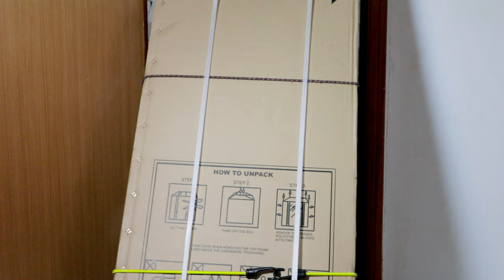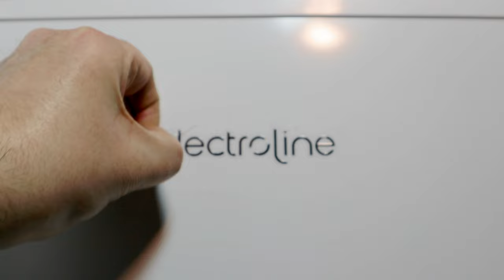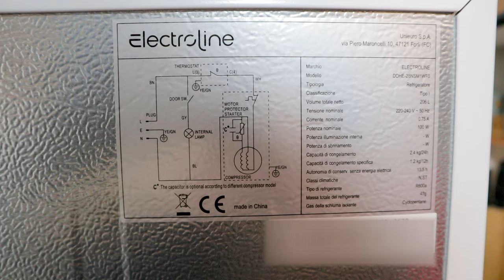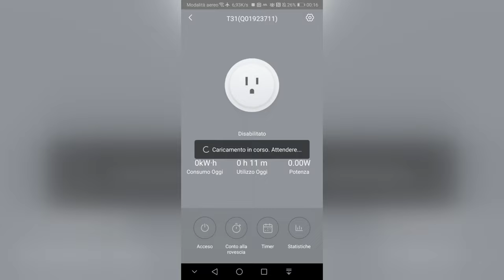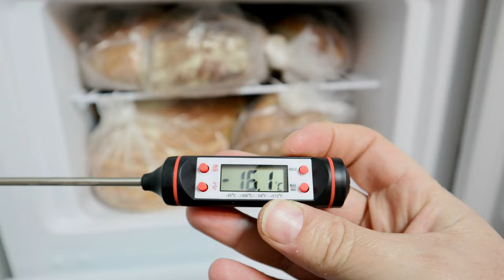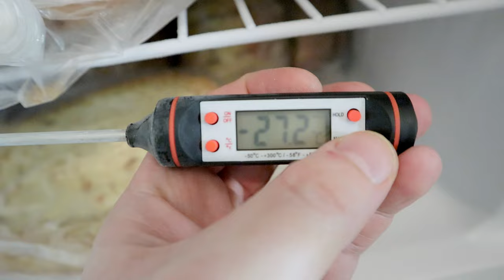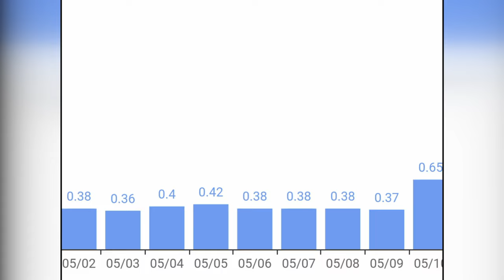Comment économiser en achetant un nouveau réfrigérateur transporté et installé par vous-même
1) 00:00 Transport avec chariot Parkside
2) 01:34 Comment fonctionne un réfrigérateur
3) 02:21 Électroménagers de qualité de marque privée
4) 03:45 Temps d'attente pour le premier allumage
5) 04:08 Compresseur de réfrigérateur
6) 04:24 Réglage de la hauteur des pieds
7) 05:17 Dimensions externes et internes
8) 06:35 Pas de fonction Frost
9) 07:18 détection de température réelle
10) 09:15 Vérifier la consommation réelle

Ayant besoin d'un réfrigérateur économe en énergie, écologique, silencieux, spacieux et puissant, j'ai dû remplacer le réfrigérateur combiné obsolète des années 1980.
qui, face à une consommation de fonderie, se refroidit comme un buffet en acajou satiné.
Le fonctionnement du réfrigérateur est très simple ; en fait il est basé sur le principe physique selon lequel un gaz s'il est comprimé s'échauffe, alors que s'il se détend il se refroidit, par exemple il suffit d'observer le refroidissement d'une bombe aérosol après utilisation pour retrouver le même principe.
Donc, fondamentalement, le réfrigérateur est composé d'un serpentin d'évaporation à l'intérieur et d'un serpentin de condensation à l'extérieur, dans lequel le fluide réfrigérant est comprimé par le compresseur pour redémarrer le cycle.
Le compresseur est à son tour entraîné par le thermostat qui contrôle la température interne réglée.
Par ailleurs, le rôle des mousses isolantes rigides en polyuréthane, nécessaires pour conserver le froid le plus longtemps possible et donc réduire la consommation, ne doit pas être sous-estimé.
Notamment le fonctionnement du réfrigérateur, je suis allé vérifier la qualité de fabrication apparente des différentes marques affichées dans la grande distribution de la région. J'ai immédiatement remarqué que dans la gamme de prix moyen-bas, les différences sont presque sans importance ; j'ai donc opté pour des marques privées, où de nombreux coûts cachés des différentes étapes sont éliminés.
Essentiellement, la grande distribution achète directement auprès d'un fabricant et met sa propre marque à distribuer au consommateur final.
Actuellement pour 169 euros j'ai trouvé un modèle Unieuro Electroline DDHE-28NSM1WF0, mais parfois aussi vendu dans les magasins Conad. Évidemment de construction chinoise, c'est probablement Midea qui a initialement fabriqué des capsules de bouteilles dans les années soixante, aujourd'hui l'une des principales entreprises mondiales du secteur de l'électroménager et de la climatisation, avec plus de 40 milliards de chiffre d'affaires et plus de 150 000 employés dans le monde et je pense que dans le années 70 et 80, c'est l'industrie italienne qui a fourni à l'Europe des appareils électroménagers automatiques, avancés et fiables à des prix abordables.
J'ai décidé d'acheter en moins d'un an un amortisseur, avant de procéder j'ai vérifié que le réfrigérateur rentre dans la voiture et que son poids n'est peut-être pas excessif, afin de pouvoir effectuer le transport et l'installation en totale autonomie, après avoir reçu des devis de 50 à 100 euros pour être servi et vénéré.
La chose la plus importante à faire après l'installation est d'attendre au moins 4 heures, mais il est préférable de vérifier les instructions du fabricant avant d'allumer le réfrigérateur, afin de permettre à l'huile de lubrification contenue dans le liquide de refroidissement de refluer dans le compresseur, peut-être tromper l'attente en lavant le réfrigérateur.
Après environ une semaine de fonctionnement, je vérifie si le système no frost est capable d'empêcher la formation de givre et de glace dans les différents compartiments. Le seul inconvénient des systèmes sans givre est de créer un environnement plus sec, mais l'avantage d'avoir un réfrigérateur pratiquement sans entretien est inestimable. Le canal de collecte acheminera l'eau de condensation vers le bac d'évaporation situé au-dessus du compresseur.

Vérifié les températures avec un thermomètre de cuisine numérique en élevant le thermostat au numéro 6.
La température d'une bouteille d'eau est tombée à moins 0,2 degré.
La température à cœur d'une pomme a chuté à 2,9 degrés.
La température du congélateur a chuté à moins 27,5 degrés.
Les consommations réelles mesurées par l'application de la prise wifi intelligente sont, avec le thermostat réglé sur 1, d'environ 0,4 kWh par jour, tandis qu'avec le thermostat sur 6 d'environ 1,2 kWh par jour, mais en tout cas jusqu'à quatre fois inférieures à la environ 1,5 kWh par jour avec les thermostats au minimum de l'ancien réfrigérateur combiné ce qui, en tenant compte du domestique, se traduit par une économie de plus de 30 euros par facture, en extrapolant le prix du kilowattheure en divisant le coût de la dernière facture pour le kilowattheures consommés, de manière approximative et approximative, mais certainement compréhensible pour tous et tout compris.